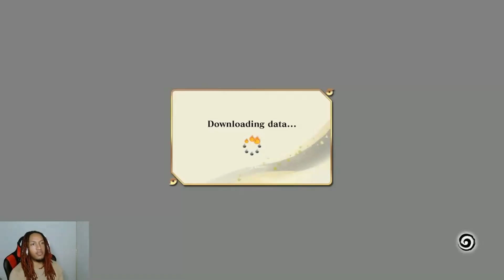TOO MUCH SPAM + UNFINISHED GAMEPLAY... STORM CONNECTIONS ONLINE ONLINE MATCHES #2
•Alt Instagram: ChillyJuhChill_yt

•Psn: ChillyJuhChill
•Twitter: ChillyJuhChill CHILLY (@ChillyJuhChill) / Twitter